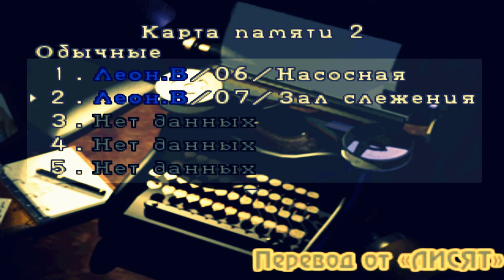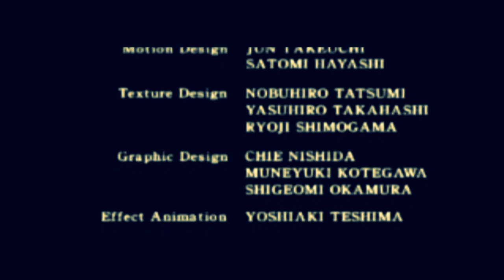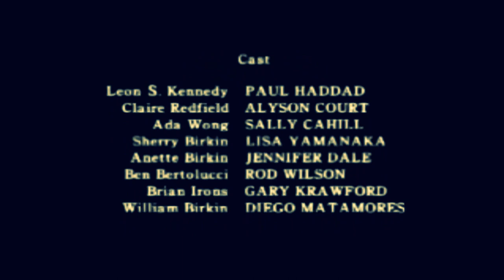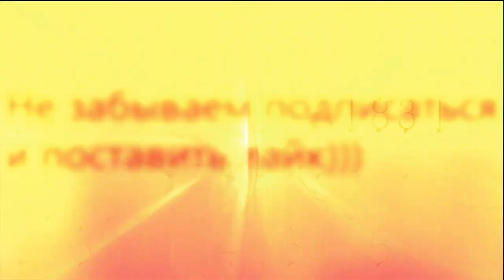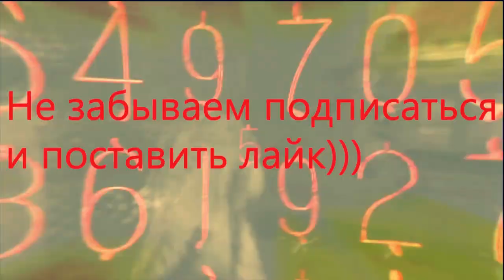resident evil 2 # прохождение # Леон Кеннеди # 8 часть# Финал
Resident Evil 2 прохождение игры сценарий Леон Кеннеди. 8 часть. Финал. Второй сценарий сложнее, но пойдет быстрей, поскольку основные локации и решения некоторых задач мы уже знаем. Леон Кеннеди приезжает в город на казенном джипе, посреди улицы он находит мертвого человека и останавливается. После осмотра трупа полицейским сразу и с разбегу автомобиль начинают окружать зомби. Отстрел из пистолета, естественно, делу не помогает и недоумевающий Леон пятится в переулок, где встречает Клер Редфилд.
«Resident Evil 2» (BioHazard 2 в японии) — игра из серии Resident Evil. Вышла в 1998 году на приставке PlayStation. Позже была портирована на PC, GameCube, Game.com, Dreamcast, Nintendo 64.

По данным на 31 декабря 2007 года, «Resident Evil 2» является самой продаваемой игрой в своей серии — всего продано около 5 миллионов копий игры.

Сюжет

События происходят через 2 месяца после инцидента в Арклейских горах. Т-вирус был модифицирован учёным, работающим на корпорацию «Umbrella» — Уильямом Биркином, одним из создателей Т-вируса. Ученый работал в секретной подземной лаборатории в Ракун-Сити. Модифицированный вариант, названный G-вирусом был необходим корпорации, и «Umbrella» присылает за вирусом свой спецназ. Из-за произошедшего инцидента между Уильямом Биркином и солдатами, образцы G- и Т-вирусов были разлиты в канализации, рядом с которой находилась секретная лаборатория, и канализационные крысы разнесли вирус по всему городу. Началось массовое заражение.
Одновременно в город прибывают Леон Скотт Кеннеди (являющийся главным героем Resident Evil 4), только что назначенный на работу в полицейском департаменте Ракун-Сити (R.P.D.), и Клэр Редфилд, приехавшая на поиски своего брата Криса, участвовавшего в инциденте в Арклейских горах и являвшегося одним из главных героев первой части «Resident Evil». Герои встречаются в начальном видеоролике, но тут же разделяются. Позже они ещё несколько раз пересекаются по сюжету, но предпочитают перемещаться в одиночку до самого конца игры.